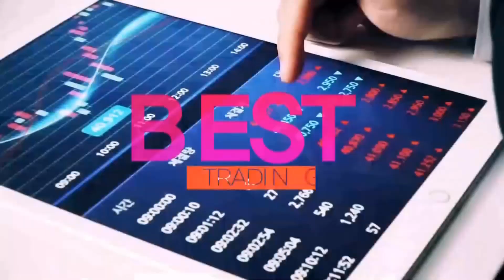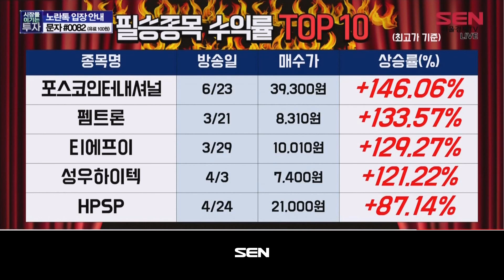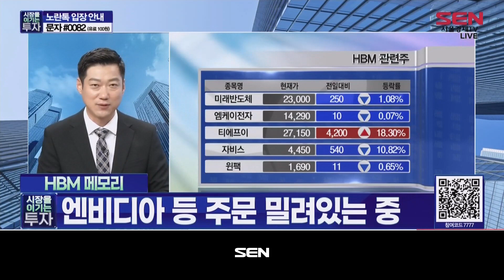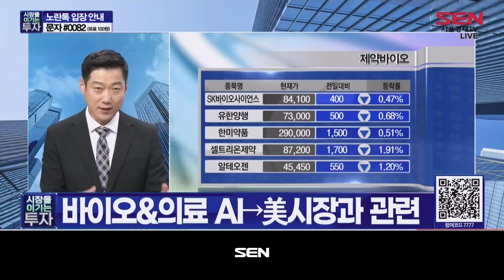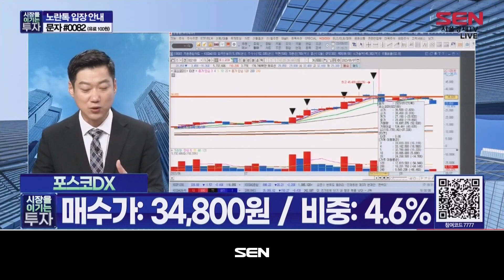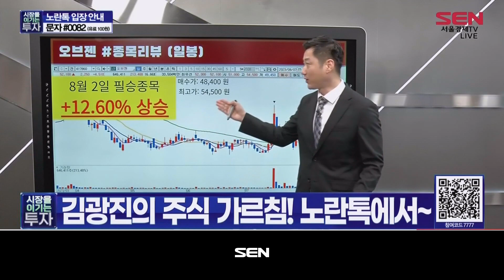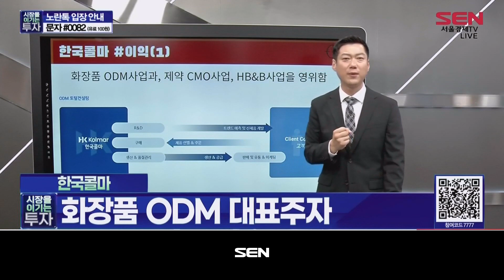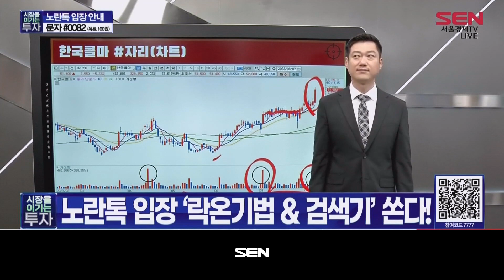시장을 이기는 투자_104회_20230807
(출연자: 김광진)

- 시장을 이기는 필승전략
‣ 달라진 시장의 맞춤 전략
* 오늘 증시
완전히 달라진 시장 양상
네이버, 웹툰 관련주 상승
로봇주, 치매치료/바이오주 강세
초전도체 관련주 가장 강세
‘가돌리늄’ 관련해 상한가&강세
* 지난주
새로운 전략Ⅰ. 성장주 투자
* 시장변화 신호
약세였던 소비재의 상승

차트 분석 – 현대백화점, 신세계, 롯데쇼핑, 에코프로
                 삼성전자, SK하이닉스, 한미반도체

* 美시장 영향받는 반도체 업황
* HBM 메모리
엔비디아 등 주문 밀려있는 중
* 美시장 호조
상반기 강세 섹터 등락 결정
* 바이오&의료 AI→美시장과 관련
* 우리 시장
미시적&거시적 시각 모두 필요

- 이기자 톡센터
포스코DX 매수가: 34,800원 / 비중: 4.6%

- 오늘의 필승 종목
* 종목리뷰
오브젠, HPSP
* 종목
한국콜마

"시장을 이기는 투자" 방송 시간 : 매주 월-금 오후 5시~6시